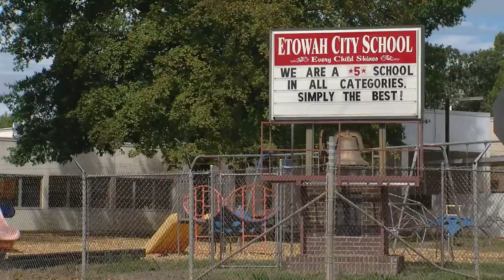Wanted man in McMinn County takes possession of his son at Etowah school